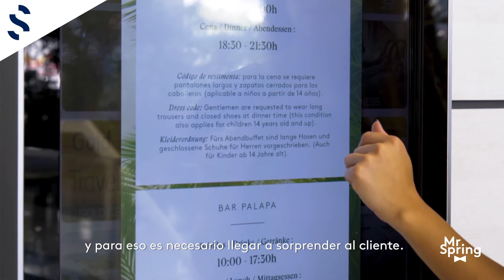Mr Spring - Primer mayordomo virtual del mundo - Spring Hotels Group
En Spring Hotels Group nuestro cometido es aumentar la
competitividad del Municipio de Arona.
Esto es tan solo posible si, en el centro de nuestro discurso ponemos a
aquellos que hacen que Tenerife sea a día de hoy todo un referente
como destino: nuestro equipo cuya vocación es el huésped.
Spring Hotels Group apuesta por la innovación y abraza el futuro del
turismo con la incorporación dentro de nuestra experiencia alojativoturística,
del primer mayordomo virtual del mundo en el sector.